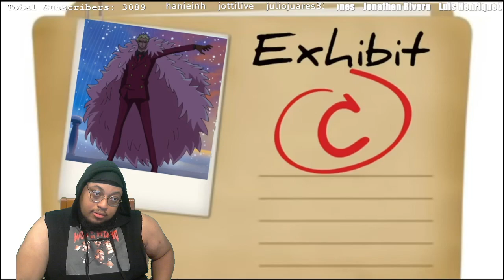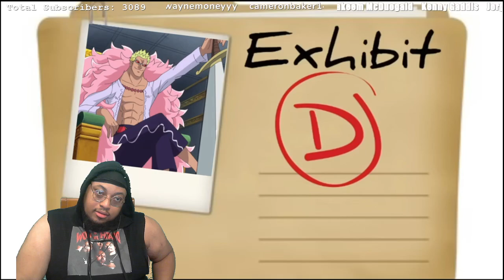DOFLAMINGO: The Heavenly Demon | CJ DACHAMP | REACTION